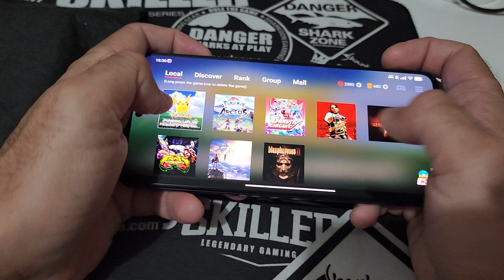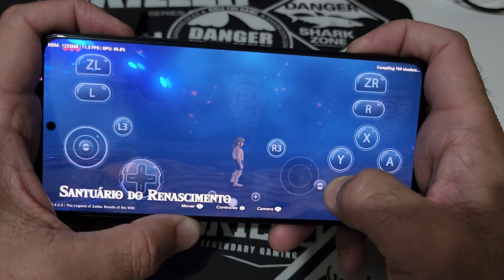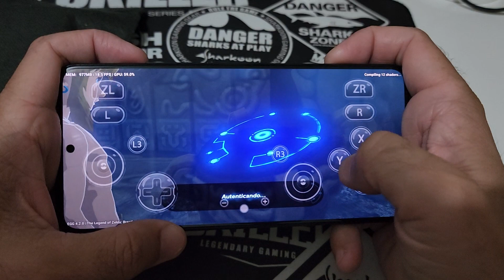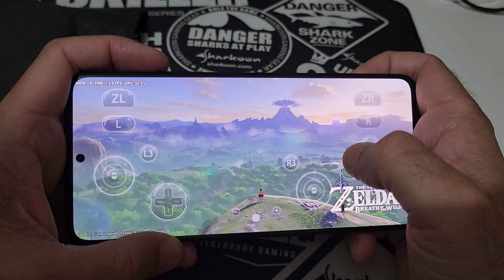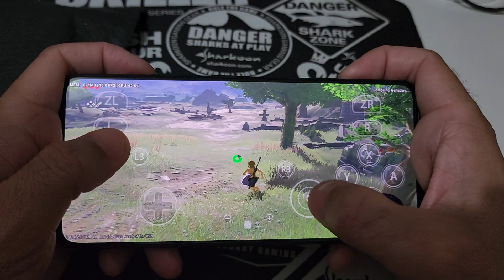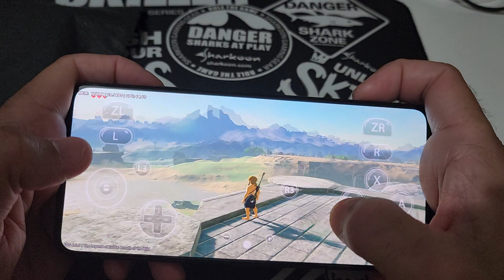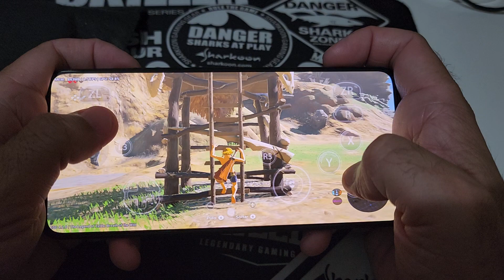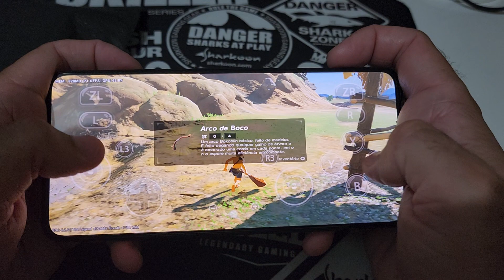POCO F5 PRO EGGNS TESTE JOGO SUPER PESADO ZELDA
Vamos trocar seu celular!? Tudo já no Brasil 🇧🇷🇧🇷

📱 POCO F5 PRO 5G 512GB/12GB 256GB/12GB ou 256GB/8GB Versão Global por R$3.009,99 - R$3.949,99

📱Poco F5 5G, Tela AMOLED 6.67, Câmera 64MP, Versão Global, Original por R$2.299,00 - R$2.549,00

📱Poco F4 GT Dual SIM 128 GB 8 GB RAM por R$2.450,00     preço incrível 🔥🔥🔥🔥